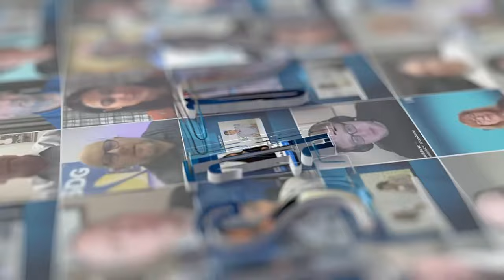MDC Data Centers’ Juan Salazar: All About MDC, Data Center Trends + More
Juan Salazar, CEO of MDC Data Centers, joins JSA TV live from ITW 2024 in National Harbor and talks about new developments with the company, key industry trends and more.